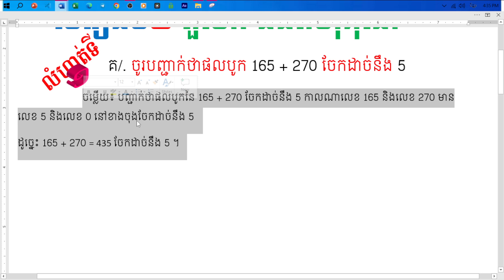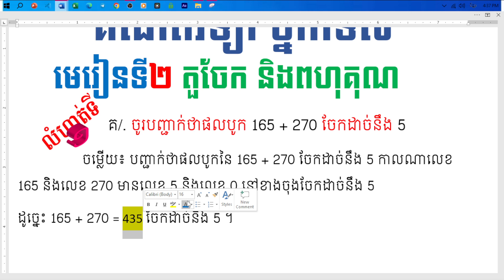កំណែរ គណិតវិទ្យាថ្នាក់ទី7 មេរៀនទី2 លំហាត់ទី1 ចំណុច គ ទំព័រទី24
សម្រាប់លោកគ្រូអ្នកគ្រូដែលមិនដែលបានធ្វើផែនករយុទ្ធសាស្រ្ត និងផែនការប្រតិបត្តិប្រចាំឆ្នាំ លោកនាយក ឬលោកគ្រូអ្នកគ្រូអាចទាក់ទងមកខ្ញុំបានតាមរយៈតេលេក្រាម (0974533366 ឬ @Soemsona)
តម្លៃឧបករណ៍នីមួយៗ មានដូចខាងក្រោម៖
ផែនការថវិកាប្រចាំឆ្នាំ និងផែនការយុទ្ធសាស្រ្ដថវិកា៣ឆ្នាំ 7.5$
ផែនការប្រតិបត្តិ ប្រចាំឆ្នាំ 5$
ផែនការយុទ្ធសាស្រ្ដ៥ឆ្នាំ 5$
ប្រព័ន្ធគ្រប់គ្រងថ្នាក់រៀន 5$